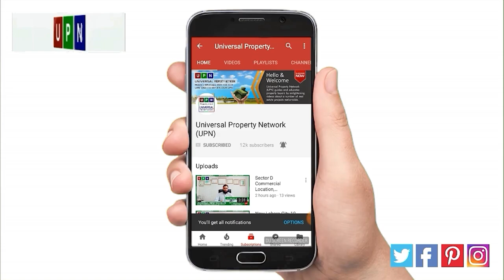Bahria Orchard Areas Where Construction Is Increasing | Latest Update | UPN | August 2020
Bahria Orchard Lahore comprises a total of 4 phases. However, investors mostly prefer to invest
in areas where construction is increasing. Undoubtedly it’s good to invest in the areas where the
possession of the properties is available and where people are constructing their properties. So,
all the blocks of Bahria Orchard Phase 1 are featuring maximum construction, and all are
populated. Secondly, the first few blocks of Bahria Orchard Phase 2 are ideal to buy plots and
start construction without hesitation. On the other hand, different blocks of Bahria Orchard Phase
4 are recommended. The best blocks of Phase 4 are those where Safari Homes, Orchard Homes,
and Jasmine Villas are announced.